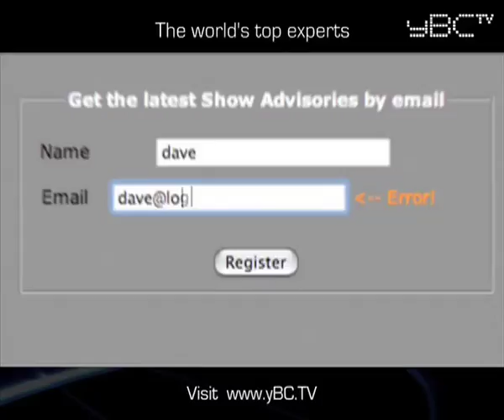Social Network Founder gives tips in new business tv series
Business networking advice from Penny Power, Founder of business social network Ecademy. Join her in this show where she reveals how conversational marketing is already changing the face of branding, and how clever companies can benefit from building trust within networks.